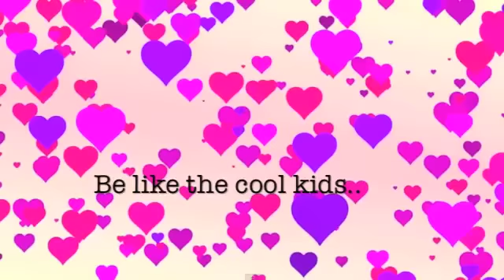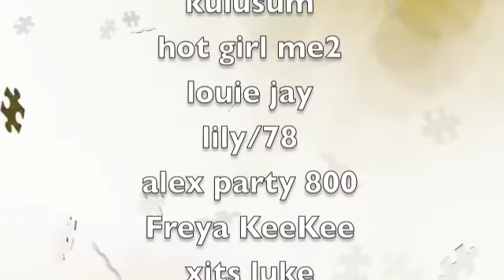Cool Kids msp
Here is a video about being original instead of being what most people think as 'cool'. Hope you all enjoy- CW xx

♥ MSP- Cece Wilden

♥ Wattpad- cecewilden22